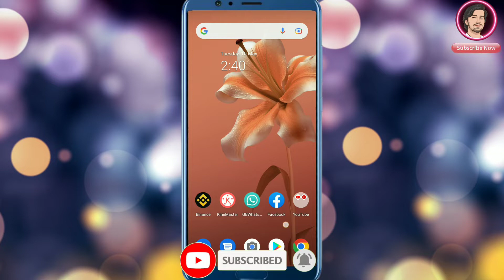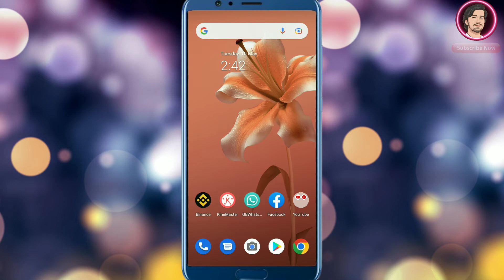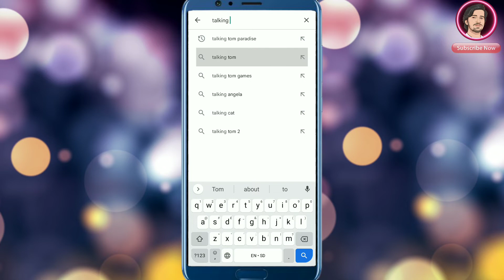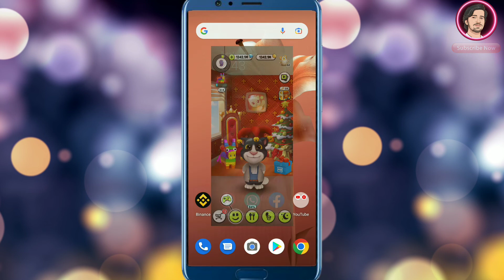How To Create Remake Fun Talking Tom Parody Videos || Remake Fun Talking Tom Videos Urdu Tutorial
About Video

Friends Aaj Ke Is Video Men Mene Aapko Bataya he Ke Aap Apne Mobile Remake Funny Talking Tom Ke Videos Kaise Create Kar Sagte Hen Agar Video Achi Lage Toh Like Share Or Channel Ko Subscribe Kren Thanks,

Blogger

1 How To Fill NTS Application Form

2 How to Pay NTS Challan Via Easypaisa

3 How to create Eid DP

4 Create Professional Logo Art

5 How To edit Video With Kinemaster

6 How To Create YouTube Channel